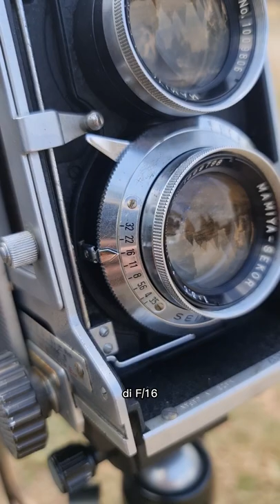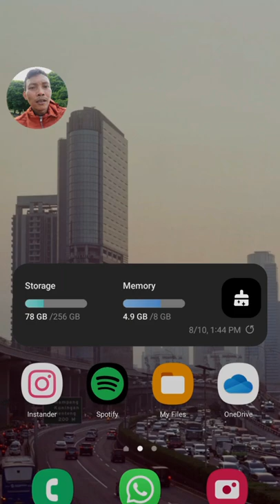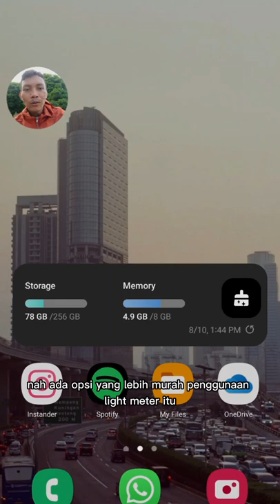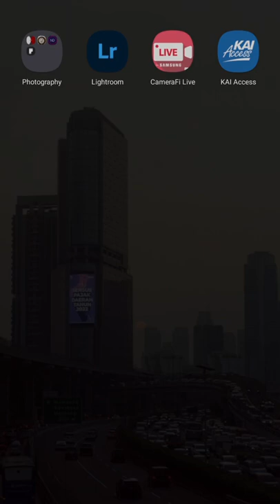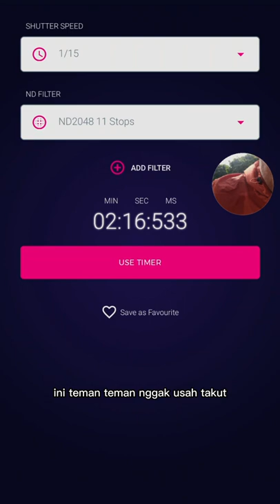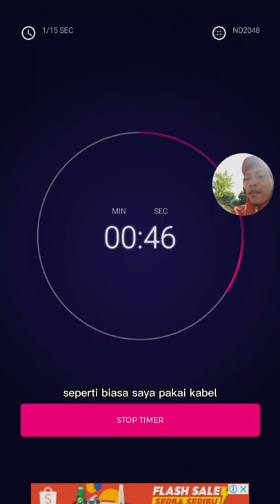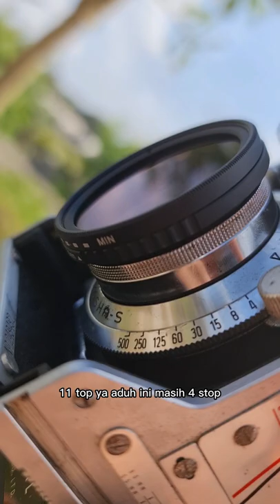Mamiya C3 - ilford delta 100 - Fine Art Landscape (Part 1)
Pada Part 1 ini lebih kepada proses :

- Pengambilan gambar (framing & komposisi)
- Pengukuran exposure (Lightmetering)
- Penggunaan filter ND (neutral density) dan bagaimana cara menghitungnya

tunggu hasil jepretannya di Part 2 ya!